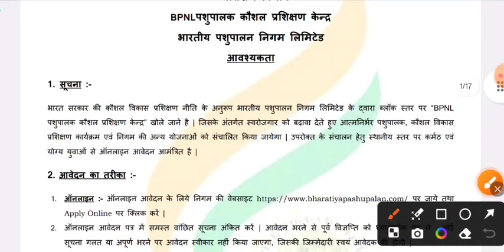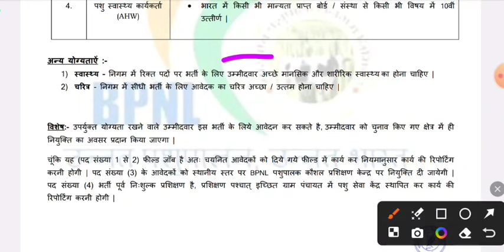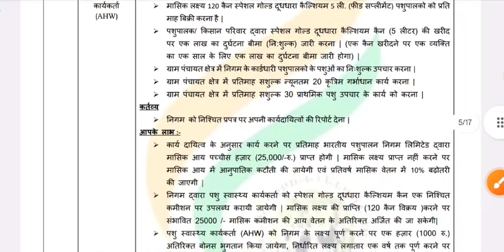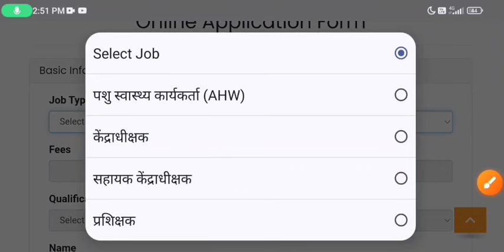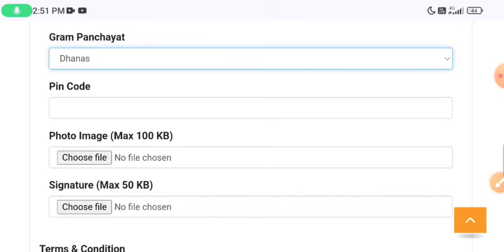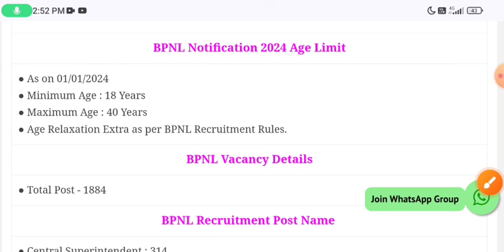पशुपालन विभाग नई भर्ती 2024 l pashupalan vibhag new vacancy 2024, pashupalan vibhag recruitment 2024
पशुपालन विभाग नई भर्ती 2024 l pashupalan vibhag new vacancy 2024 l pashupalan vibhag recruitment 2024

bhartiya pashupalan vibhag new vacancy 2024
pashupalan vibhag vacancy 2024
bhartiya pashupalan vibhag vacancy 2024
bhartiya pashupalan vibhag new recruitment 2024
pashu paricharak new vacancy 2024
rajasthan pashupalan vibhag vacancy news
pashu paricharak vacancy 2024
pashupalan vibhag new vacancy 2024
pashupalan vibhag new vacancy
pasupaln vibhag new vacancy
bhartiya pashupalan vibhag new vacancy 2023 form fill up
pashupalan vibhag bharti 2024
pashu loan kaise apply kare